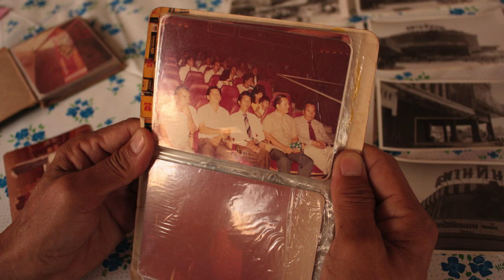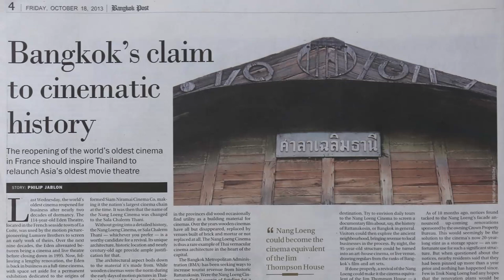The Southeast Asia movie theater project | Philip Jablon | TEDxChiangMai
This talk was given at a local TEDx event, produced independently of the TED Conferences. Philip Jablon makes a case for reviving selected standalone movie theaters in Thailand including Chiang Mai. Standalone movie theatres used to play a key social and community role in cities and neighborhoods in Southeast Asia. Some of them should be kept and revived to bring back these beautiful palaces of dreams and turn them into social and creative spaces that can become a key focal point and attraction for local people and visitors alike.

Philip Jablon

Documentary photographer and researcher Philip Jablon has been creating a photographic archive of stand-alone movie theaters across Southeast Asia since 2009 as part of his Southeast Asia Movie Theater Project. A journey back in time and an idea on how to bring some of them back in the future.
“The Southeast Asia Theater Project”

คุณ ฟิลิป จาโบลน (Philip Jablon)
คุณฟิลิปเป็นนักถ่ายภาพสารคดีและนักวิจัย เขาสะสมข้อมูลรูปถ่ายโรงฉายภาพยนตร์แบบโรงเดี่ยว (Stand-alonetheatre) ทั่วเอเซียตะวันออกเฉียงใต้ ตั้งแต่ ค.ศ.2009 ซึ่งเป็นส่วนหนึ่งของ โครงการโรงหนังเอเชียตะวันออกเฉียงใต้ มันเป็น การเดินทางย้อนเวลา และแนวคิดที่ว่าจะนำโรงหนังในอดีตกลับมาเป็นส่วนหนึ่งของอนาคต
“โครงการโรงภาพยนตร์เอเชียตะวันออกเฉียงใต้”